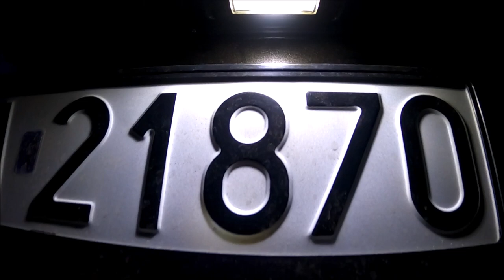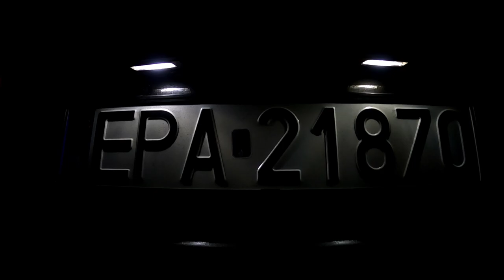AUDI🔴Oświetlenie wnętrza👉DOSTAŁEM LEDY